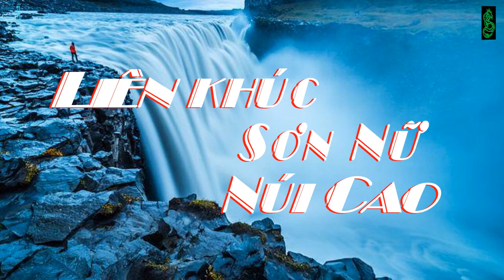Liên khúc " SƠN NỮ NÚI CAO " - Italo Disco Remix 2022